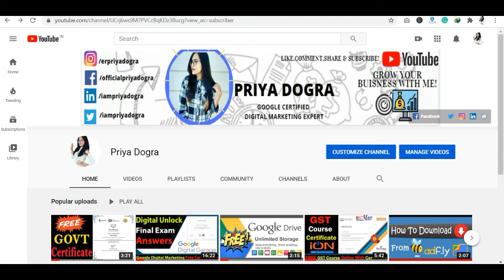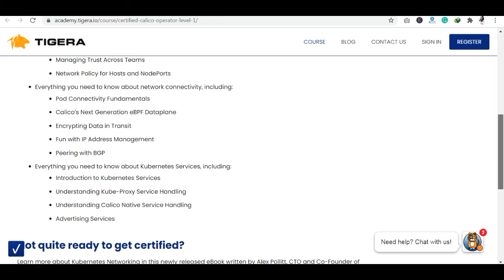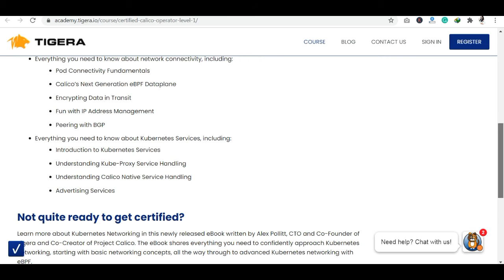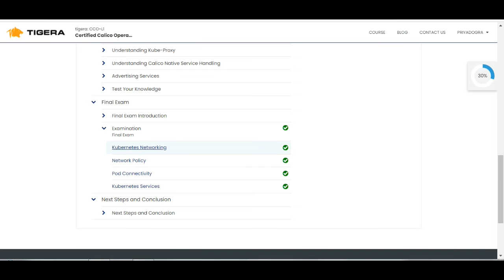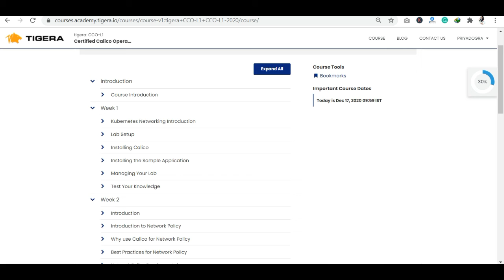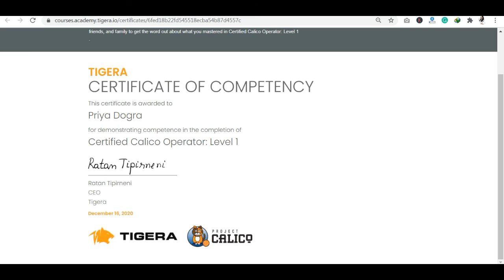Certified Calico Operator: Level 1 Certification | Free Certified Calico Training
About this Course :
In this course, you will get an understanding of how you can become a  Calico Operator: Level 1 Certified. Here I am providing you a free training course on Calico. Calico is the most popular open-source networking and network security solution for Kubernetes. This course will arm you with the knowledge you need to understand how Kubernetes networking works, how to configure and manage a Calico network.

what is calico
certified calico operator level 1,
certified calico operator level 2,
calico certification,
calico tigera final exam answers
calico tigera certification
tigera calico free course
calico certification level 1 answers,
calico certification level 1 final exam answers,
calico kubernetes certification,
calico certified answers,
openshift calico,
calico academy level 2,
openshift sdn vs calico,
red hat openshift calico,
certified calico operator: level 2 exam answers,
calico kubernetes operators,
calico certificate,
kubernetes and calico training,
calico operatorhub,
intro to calico,
free kubernetes training,
kubernetes operator tutorial,
kubernetes operator  free training course,
kubernetes calico free course,
kubernetes free certification,
kubernetes free course,
calico level 1 opeartor exam answers
how to become calico certified